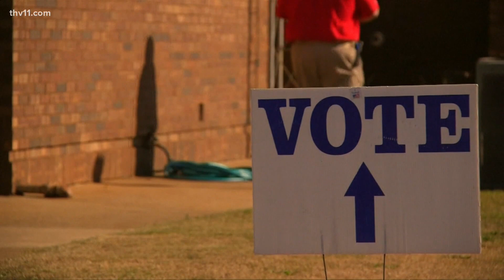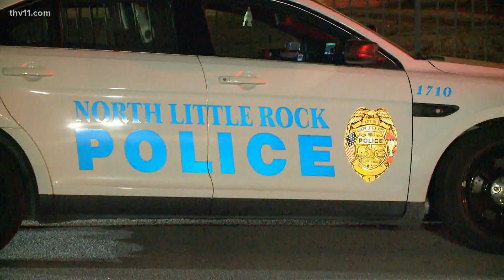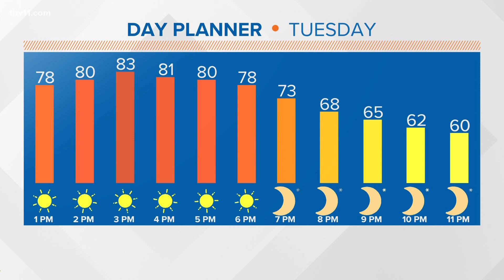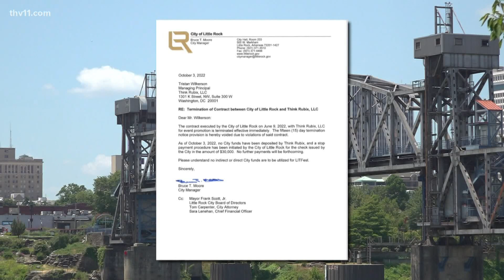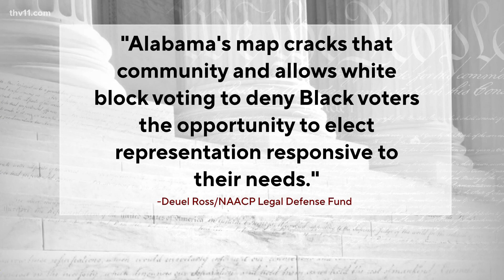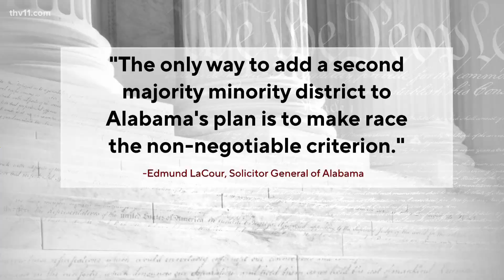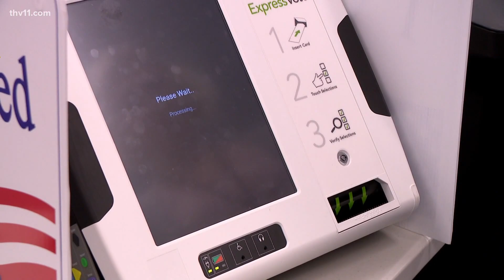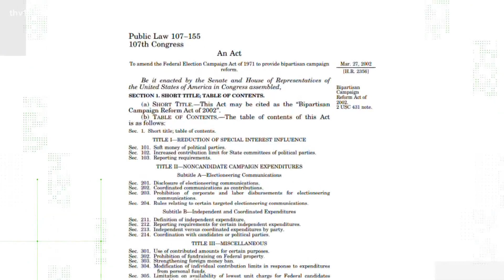Arkansas's top news stories for October 4, 2022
Rolly Hoyt provides the top news stories for October 4, 2022 including a deadly apartment fire in North Little Rock.